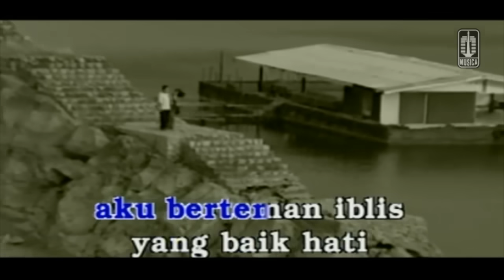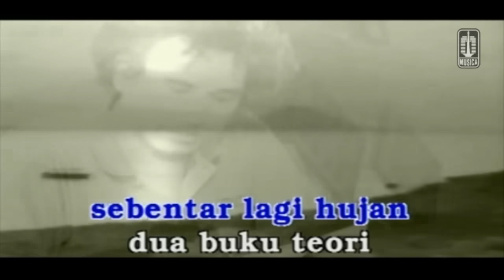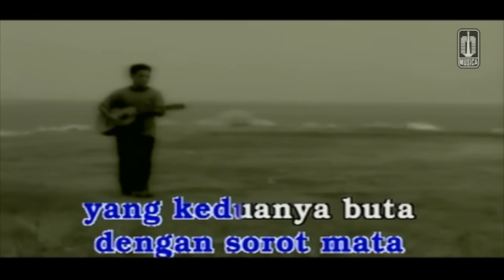Iwan Fals - 22 Januari (Official Karaoke Video)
Official Music Video by Iwan Fals performing "22 Januari" taken from the album "Sarjana Muda"

Song & Lyric by Iwan Fals

Lirik :

Dua dua januari kita berjanji
Coba saling mengerti apa di dalam hati
Dua dua januari tidak sendiri
Aku berteman iblis yang baik hati

Jalan berdampingan tak pernah ada tujuan
Membelah malam mendung yang selalu datang
Kudekap erat
Kupandang senyumu dengan sorot mata
Yang keduanya buta
Lalu kubisikkan sebaris kata-kata
Putus asa sebentar lagi hujan

Dua buku teori kau pinjamkan aku
Tebal tidak berdebu kubaca selalu
Empat lembar fotomu dalam lemari kayu
Kupandang dan ku jaga sampai kita jemu

Jalan berdampingan tak pernah da tujuan
Ku dekap erat
Ku pandang senyumu dengan sorot mata
Yang keduanya buta
Lalu kubisikan sebaris kata-kata